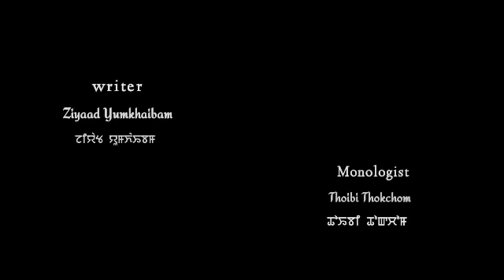LAMJASARA(Episode 13) //ZIYAAD YUMKHAIBAM//THOIBI THOKCHOM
A story " Lamjasara" By " Ziyaad Yumkhaibam"

              Ep 13